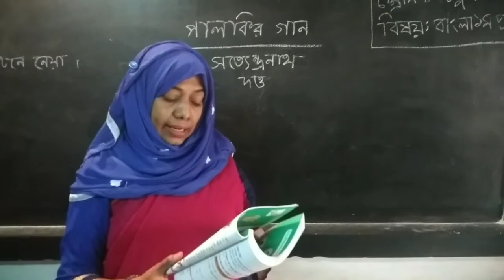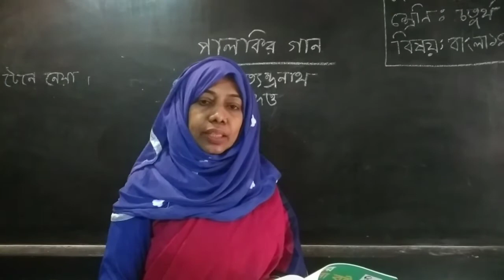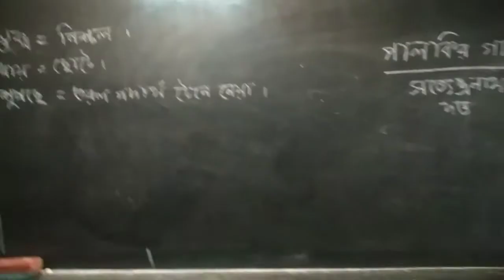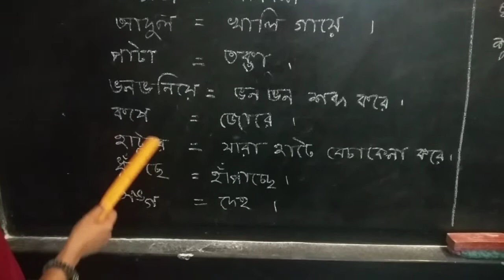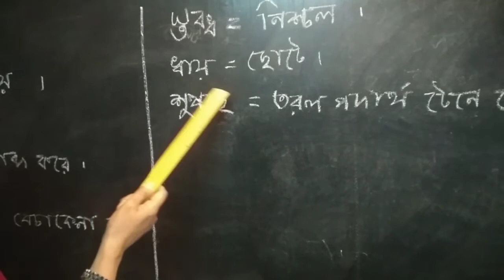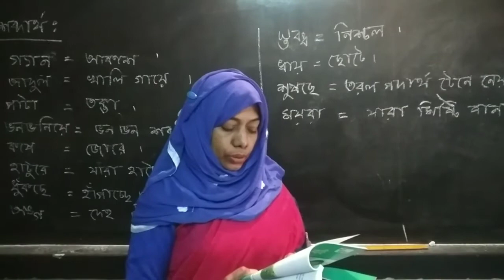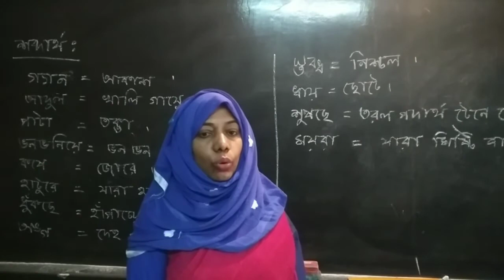সায়রা বানু || সহকারী শিক্ষক || শ্রেণী-৪র্থ||বিষয়:বাংলা